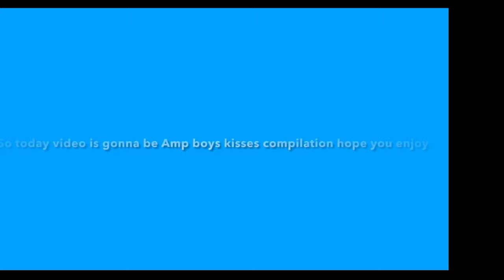Amp world kisses compilation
Good morning y’all I  going to start posting edits again so stay tune